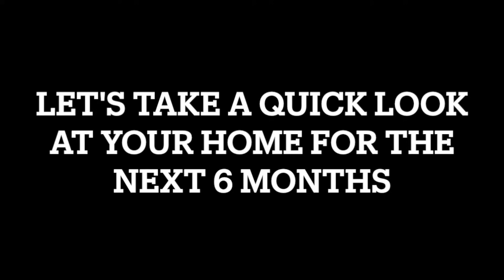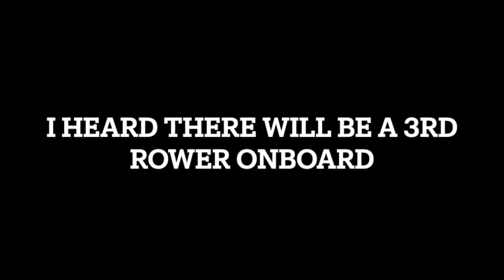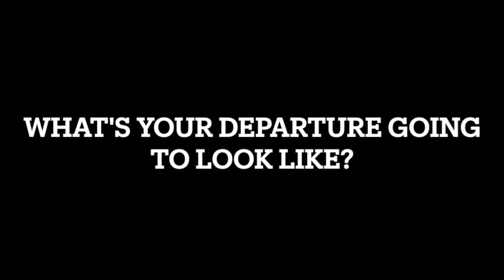Daily Dive # 197 | Meet the Seas the Day Ocean Rowing Team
Meet Jess and Miriam, they're the Seas the Day Ocean Rowing Team! They have just set off to row across the Pacific, unsupported, form Peru to Australia! We caught up with them before they set off.

Dig Deeper: Can you figure out how far Jess and Miriam are going to travel rowing form Lima, Peru to Sydney, Australia?